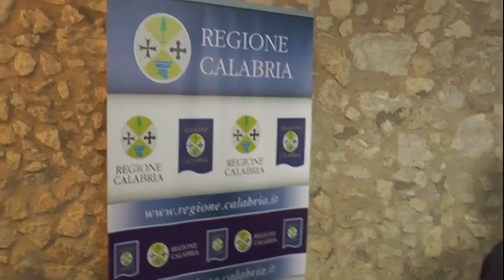Dichiarazione Giuseppe Scopelliti dopo sentenza caso Fallara